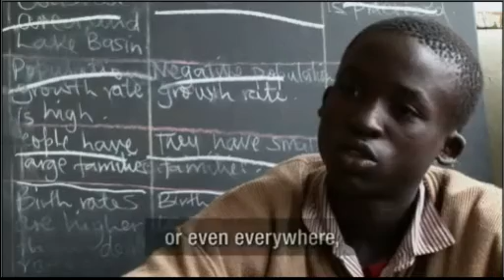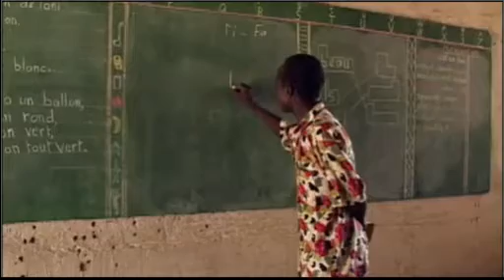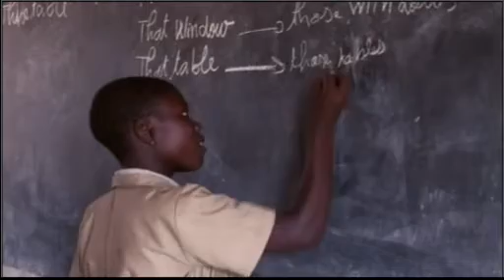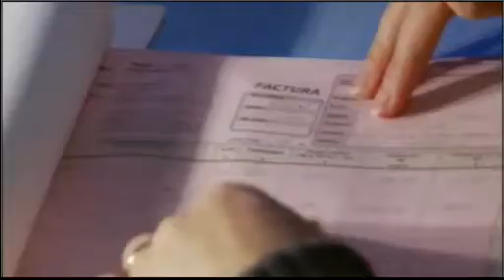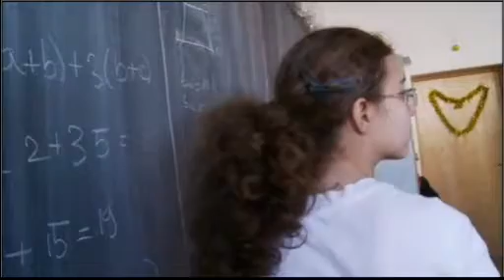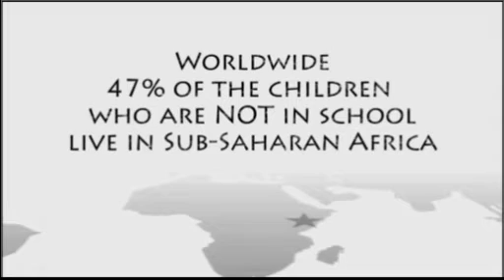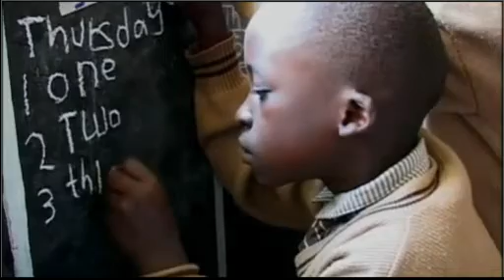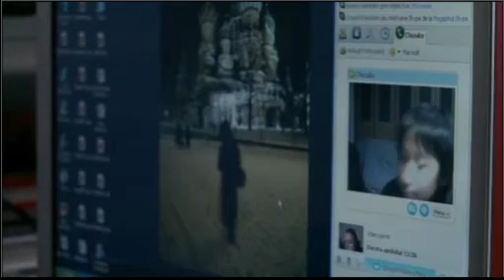TIME FOR SCHOOL 3 Part II